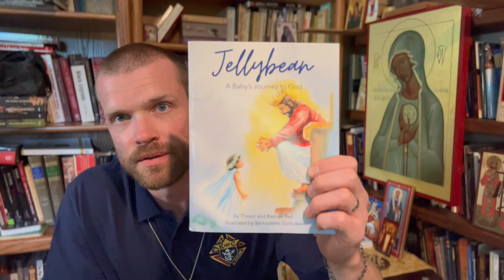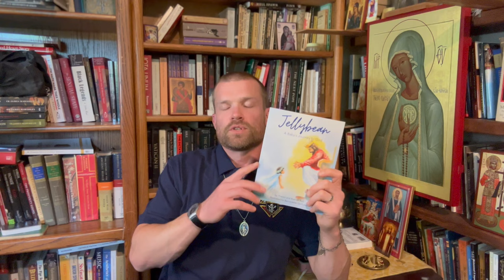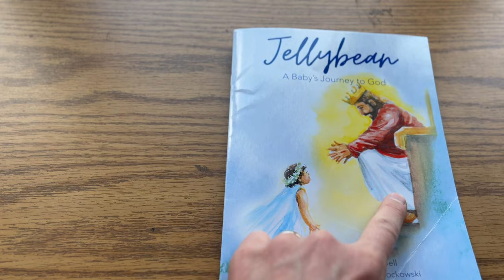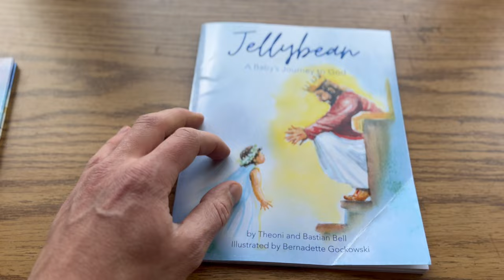003 - Children's Book about Miscarriage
‘Is My Baby in Hell?’ A New Book on Limbo review by T. S. Flanders